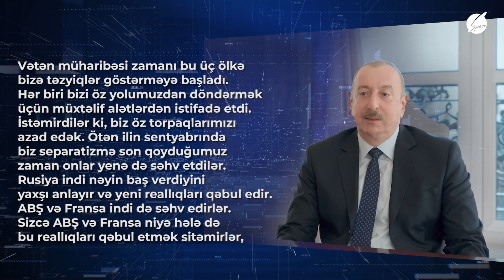Fransa və ABŞ yeni reallığı qəbul etmir - Xəbərin Statusu (03.03.2024)